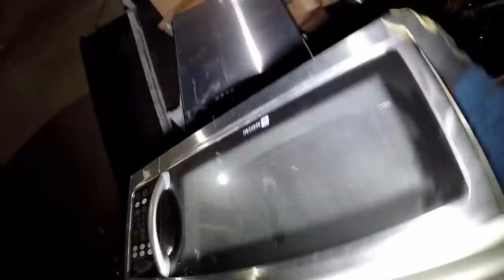Dumpster Diving "I'm Gettin' Some Good Vibrations"